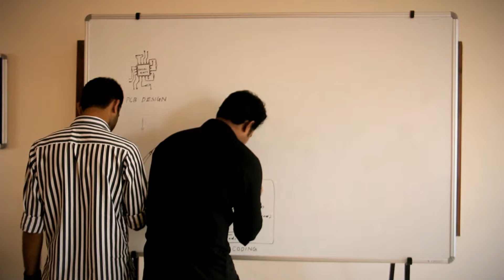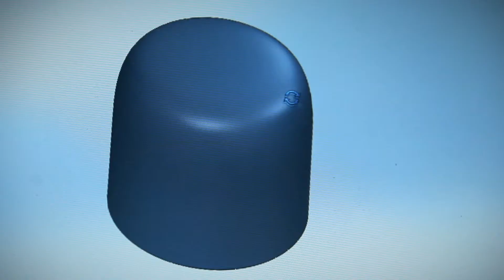Meteorite : A Unique Gift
It’s a unique paperweight with an alluring glow which gets activated once the Meteorite is shaken. The breathing light adds to the beauty of the blue stones which makes it look like a gift from galaxies far away. This special feature makes it distinct from rest of its competitors.